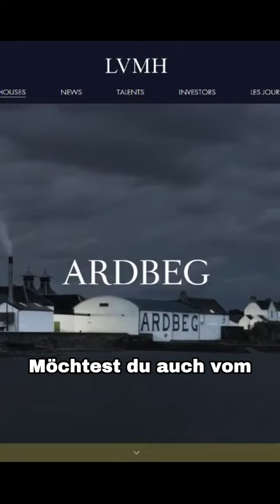Indirekt in Whisky investieren ? Ja das geht